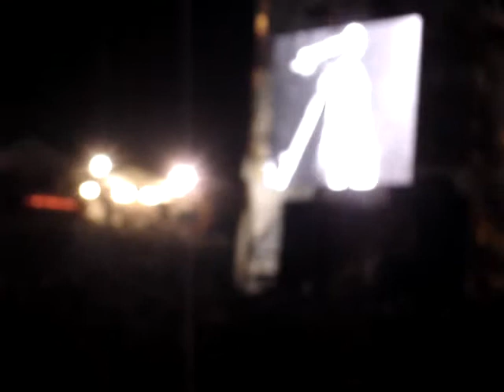Haggard - Eppur Si Mouve (Live Rock Al Parque)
Haggard (Simon Bolivar - Bogota, Col - 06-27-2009)